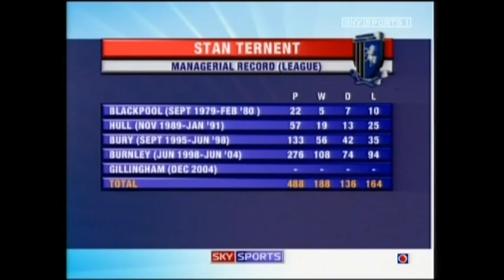2004-05 Stan Ternant new manager